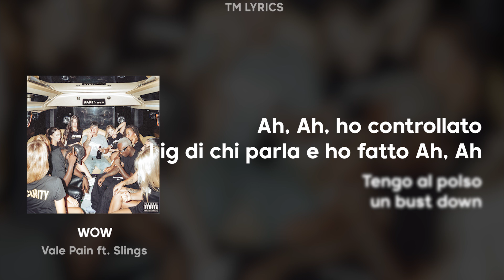WOW • Testo/Lyrics • Vale Pain feat. Slings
**PER PROBLEMI DI COPYRIGHT MI E' STATO TOLTO L'AUDIO SCUSATE PER L'INCOVENIENTE**